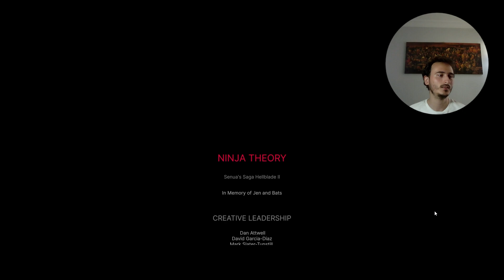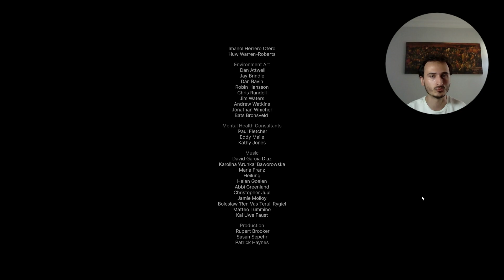Senua's Saga Hellblade II - Türkçe - Bölüm 6 - Final - Sıra Son Devde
Merhaba arkadaşlar yeni serimiz Senua's Saga Hellblade 2'ye devam ediyoruz. Umarım beğenirsiniz..